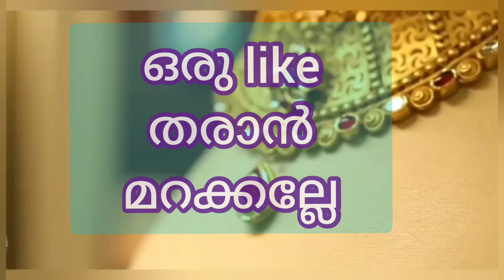സ്വർണവില 36000 ത്തിലേക്കു|Today's gold rate/ഇന്നത്തെ സ്വർണവില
സംസ്ഥാനത്ത് സ്വർണ വിലയിൽ വീണ്ടും  വർധന

ഇന്ന് സ്വർണ വില പവന് 240 രൂപയും
ഗ്രാമിനു 30 രൂപയും കൂടി.
ഇന്നത്തെ വില പവന് 35200 ഗ്രാമിനു 4400.
Today, the price of gold rose again to Rs 240 per sovereign.